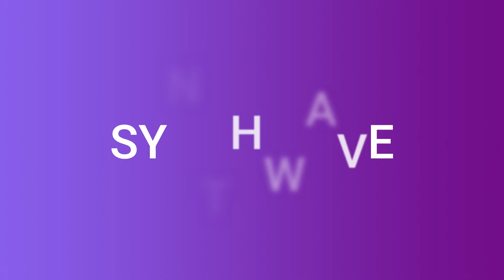SYNTHWAVE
#80's Music